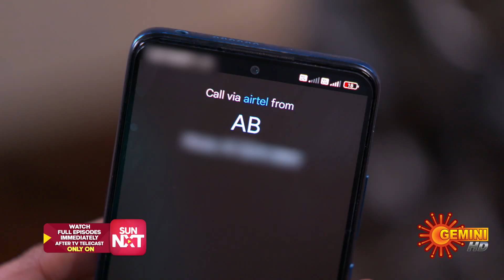Geethanjali - Highlights of the day | Watch full EP only on Sun NXT | 16 Nov 2023 | Gemini TV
Watch the Highlights of the Popular Telugu Serial Geethanjali that airs on Gemini TV.

Destiny plays a cruel role in Geetha's naive and sheltered life with her dream-come-true husband Ramu and their extended family. Watch Geetha traverse the nuances of family, despite the challenges life throws at her.